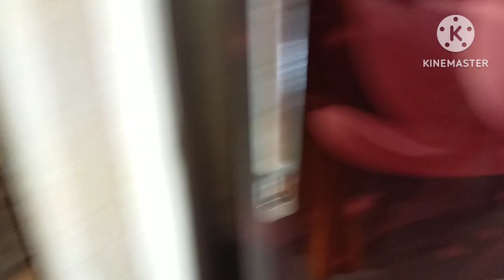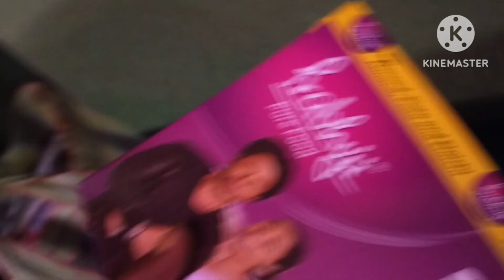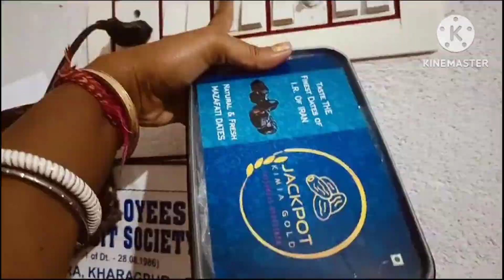ঘরের অবস্থা দেখে আমার মাথা ঘুরে গেলো